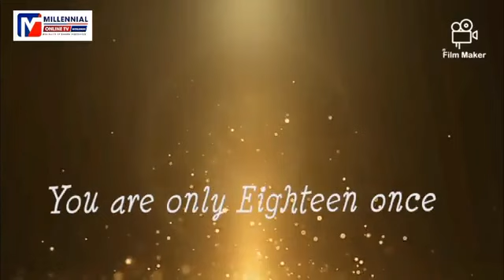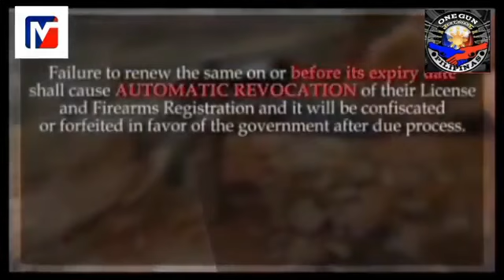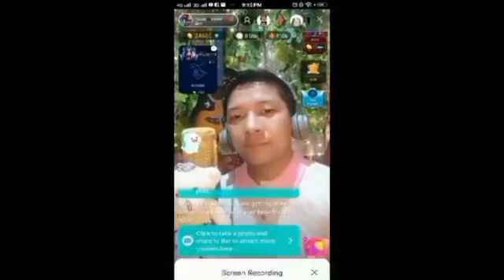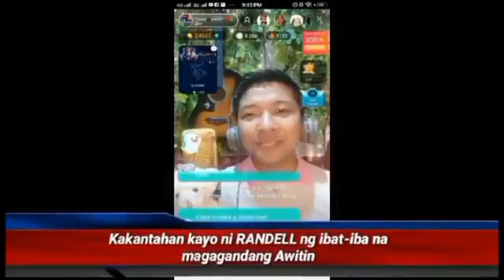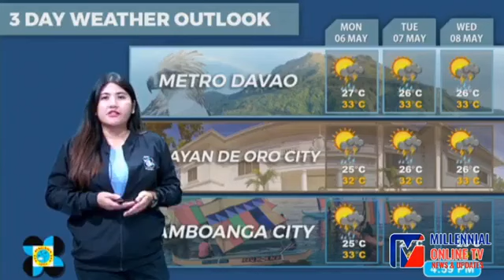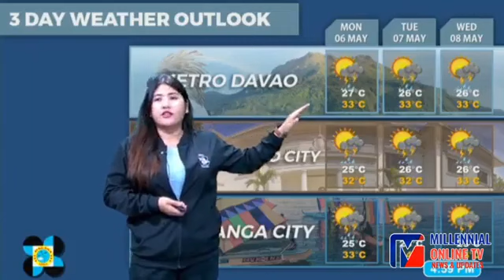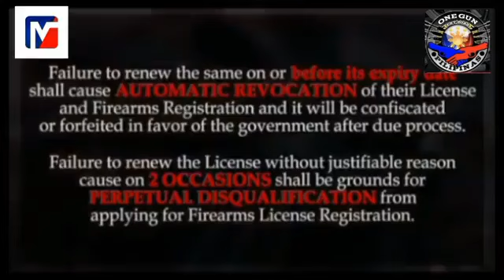May 4,2024(Sat.) Wow Biyahe : PagAsa report tfoe aniv/My Cabin by Selah